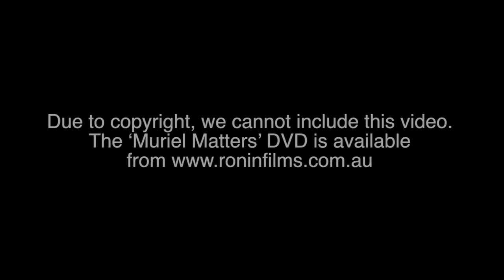'The Women's Freedom League' by Claire Eustance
Women’s History Month: March 2016

‘Muriel Matters! The story of an Australian woman who came to London and became a suffragette.’

Muriel Matters was an actress from Adelaide who arrived in London in 1905. She joined the campaign for Votes for Women and undertook a number of daring exploits including chaining herself to the Ladies Gallery in the House of Commons. A member of the Women's Freedom League Muriel Matters was, like many others, imprisoned as the result of her campaigning exploits. The film will be introduced by Deirdre Brock MP and Dr Clare Eustance from the University of Greenwich will give a short talk on the Women’s Freedom League before the film.

Due to copyright we cannot show the film, ‘Muriel Matters!’ on this website.

Women’s History Month is being celebrated with four talks throughout March 2016 along with the International Women’s Day Lecture, ‘Eleanor Rathbone, A Most Independent Member’, held on 8th March 2016 by Dr Susan Cohen.